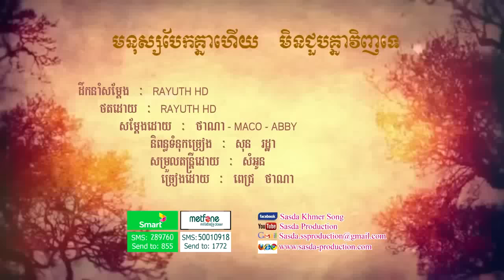Pich Thana មនុស្សបែកគ្នាហើយមិនជួបគ្នាវិញទេ Sasda Production MV HD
មនុស្សបែកគ្នាហើយមិនជួបវិញទេ Sasda Production MV HD